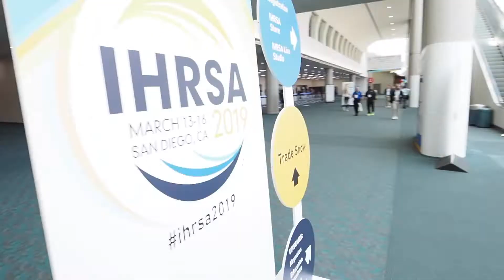IHRSA 2019 Is Underway!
IHRSA 2019 is in full swing here in San Diego, CA! Here's just a taste of what's happened so far.